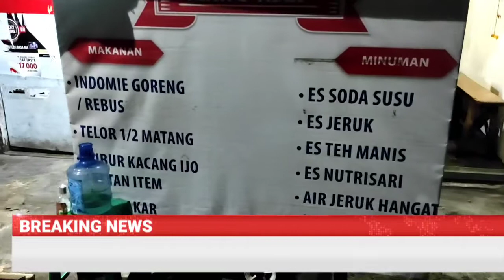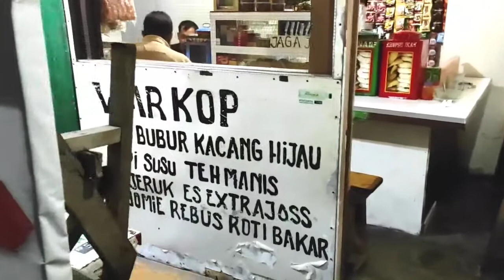Budaya Ngopi | Condet 2021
Ngobrol di rumah atau di warung kopi merupakan budaya yang ada di sebagian besar masyarakat betawi.

kali ini saya ngecek di daerah condet tepat di Gang Waru kampung gedong jakarta timur

tempat nya asik dan harganya sangat bersahabat
disini ada kopi, indomie kacang ijo dan cemilan lainya sangat cocok untuk mencari ide.

ini juga salah satu warung kesukaan saya karena mang asep penjaganya ramah dan nyambung ngobrolin sejarah
Terutama ngobrol tentang sejarah kuningan
Jawa Barat.

mau tau tempat
saya berikan gambar singkat tentang warung kopi kesukaan saya ini

check yuk